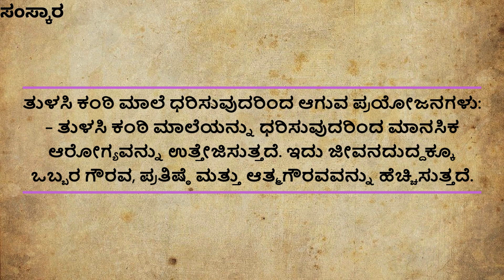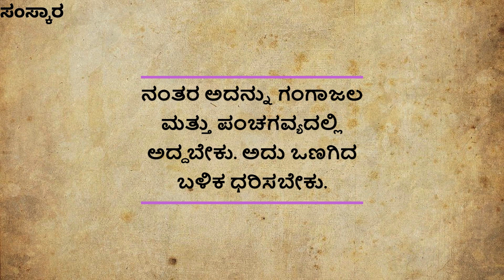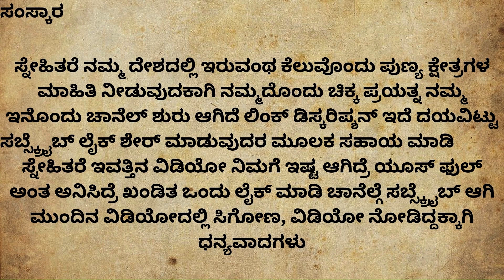useful information in kannada